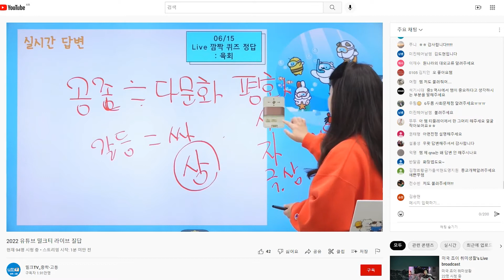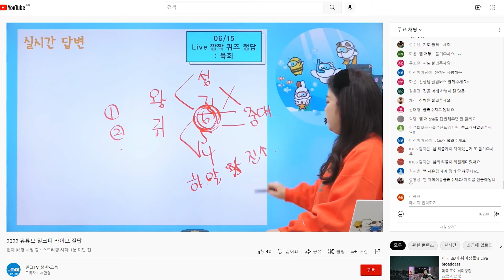[라이브질답 | 사회] 6두품에 대해 알려주세요. 골품제 비판| 신라 말 새로운 세력 | 신라의 지배층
6두품에 대해 알려주세요.